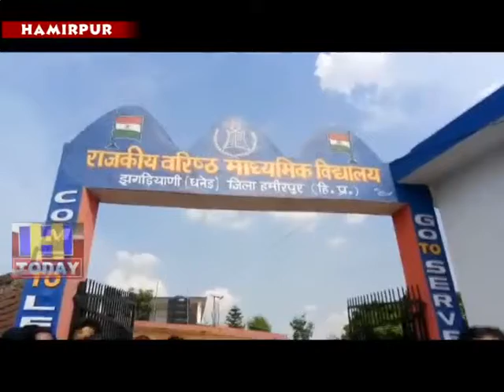14 MAY N 4 Japan is going to Burma for a week by courtesy of Human Resources Shreya rangra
राजकीय वरिष्ठ माध्यमिक पाठशाला झगडियाणी की मेरिटोरियस छात्रा श्रेया रंगड़ा मानव संसाधन मंत्रालय के सौजन्य से एक सप्ताह के लिए जापान भर्मण पर जा रही है